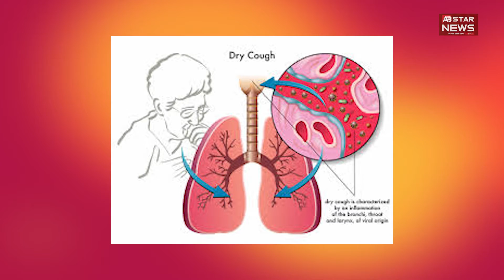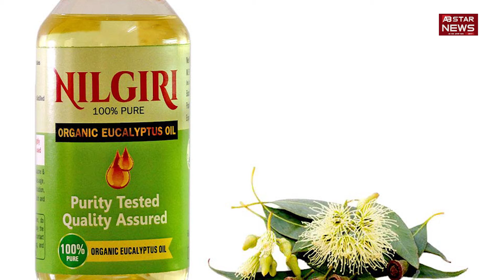सूखी खांसी से हैं परेशान तो आजमाएं ये घरेलू नुस्खे, मिलेगा आराम | AB STAR NEWS